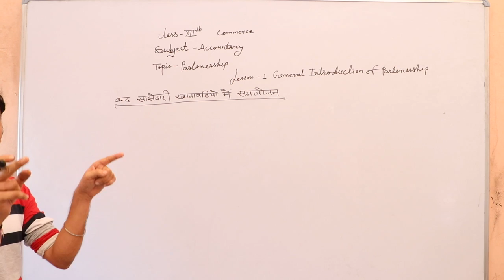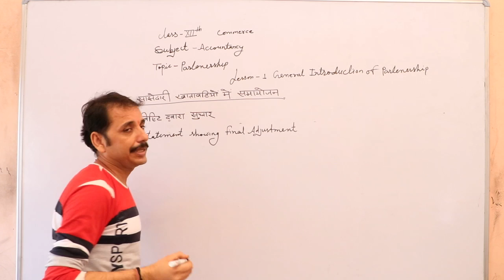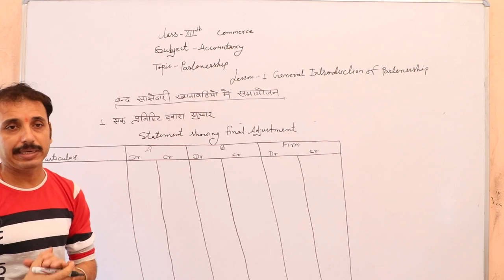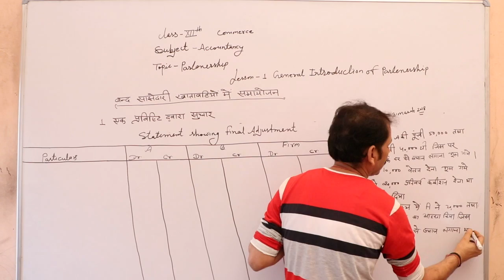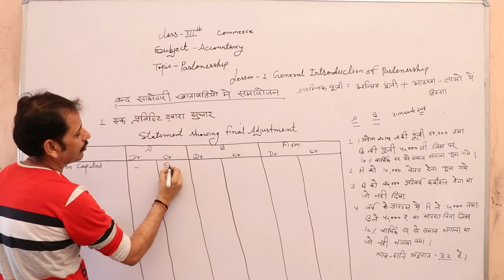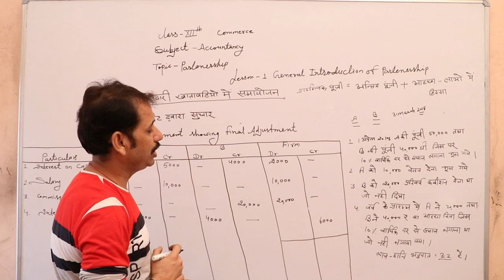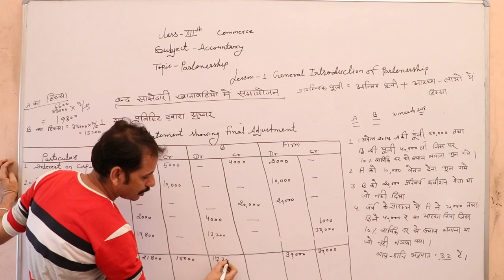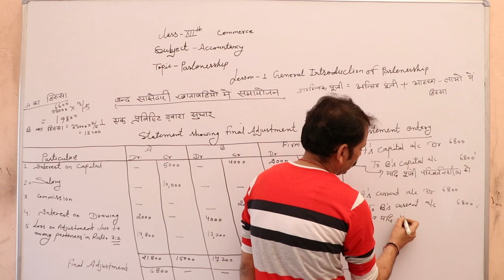12th General Introduction to Partnership (साझेदारी का सामान्य परिचय) Part 11 Accountancy (लेखाविधि)